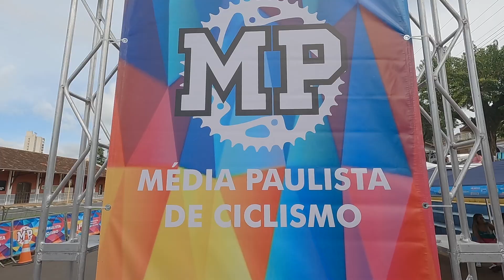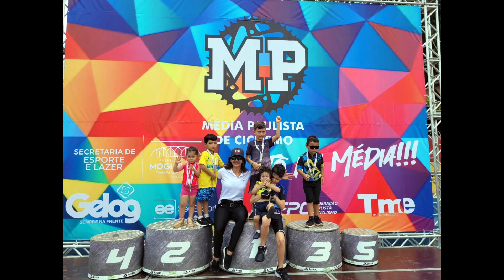Média Paulista de Ciclismo 2023 - etapa Mogi Guaçú I Ciclismo de Estrada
Confira tudo o que rolou na etapa de abertura da Média Paulista de Ciclismo 2023 na cidade de Mogi Guaçú, interior do estado de São Paulo

É o ciclismo de estrada voltando às suas origens com a Média, mais de 40 de tradição, totalmente repaginada e com uma proposta diferente para os atletas e amantes do ciclismo.

VEM ME DAR UM SALVE :
Instagram Guga: @gugagirajunto

TOP BIKE: @topbikeararas

SOBRE MEU CANAL:
Você que quer emagrecer, cuidar da saúde, mudar hábitos, desestressar, fazer novos amigos, conhecer novos lugares ou participar de competições, você pode, SIM, alcançar os seus objetivos e eu acredito que eu possa te ajudar com isso!

E aí? Bora Girar Junto?